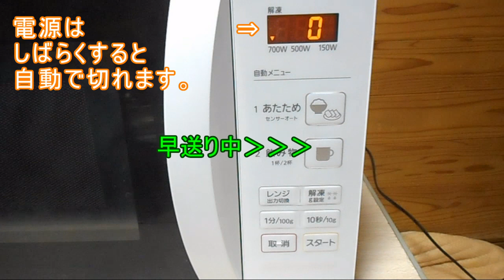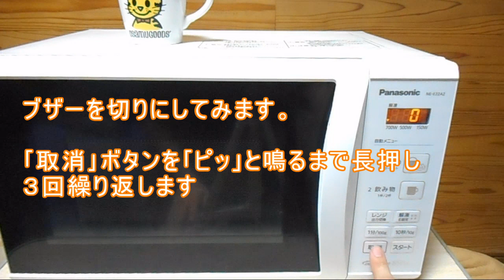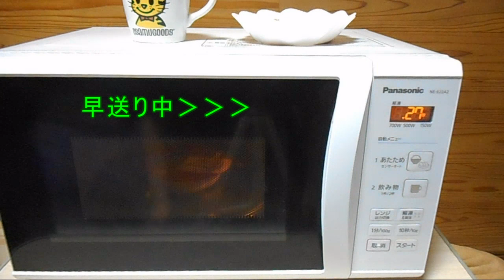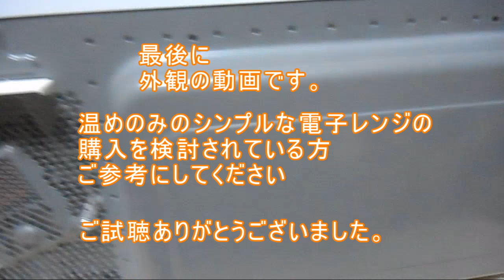Panasonic エレック 電子レンジ NE-E22A2 温めのみモデルを購入 商品レビュー 動画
30年近く使っていたナショナルの電子レンジが故障したので新しい電子レンジを購入。
壊れた電子レンジのオーブン機能はほとんど使っていなかったので今回は温めのみのシンプルなこちらのモデルを選択。
電源のON/OFFが自動なところと、温め開始までのボタン操作が簡単で使いやすい。
作動音はそれほど大きいとは感じませんが少し安物な感じな音がします。
解凍が思ったより融けない気がしました。